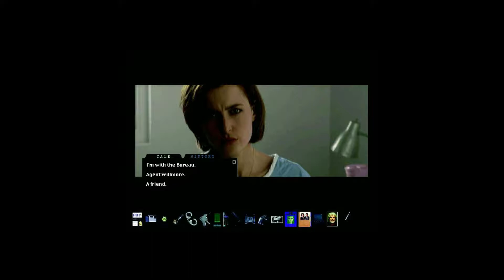KURZE INFO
Hier ein kurzes Info Video bezüglich meiner letzten Planung.